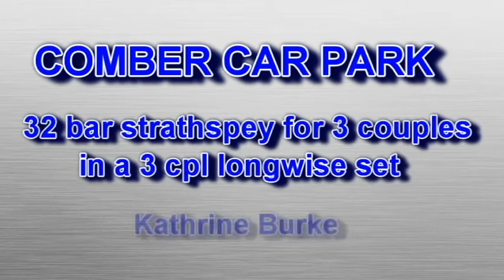Comber Car Park: 32 -bar strathspey for 3 couples Belfast Branch 70th Anniversary Book dance no.11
Comber Car Park: 32-bar strathspey for 3 couples in a 3 couple longwise set. K. Burke RSCDS Belfast Branch 70th Anniversary Book Dance no.11